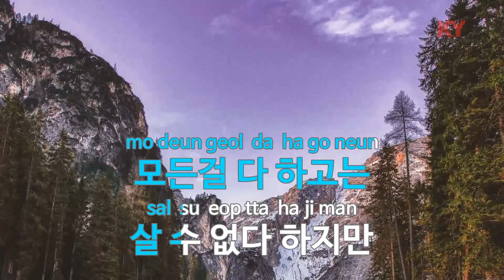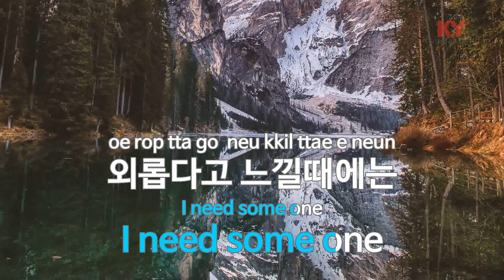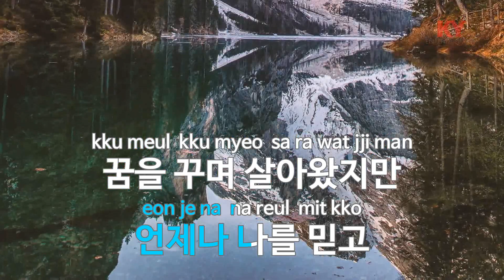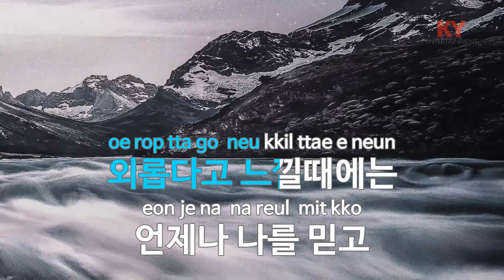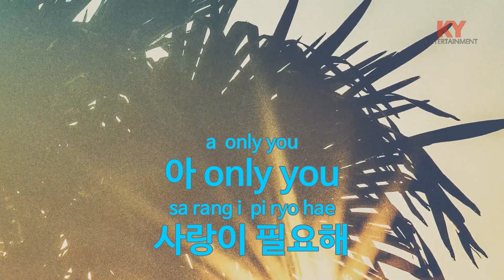[KY ENTERTAINMENT] Only You(영화 '불량공주 모모코') - 주다인 (KY.45312) / KY Karaoke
★ 곡 정보 ★
번호 : 45312
제목 : Only You(영화 '불량공주 모모코')
가수 : 주다인
작사 : 주승형
작곡 : 주승형

Copyrightⓒkeumyoung